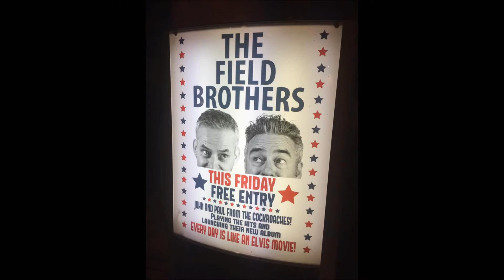The Field Brothers